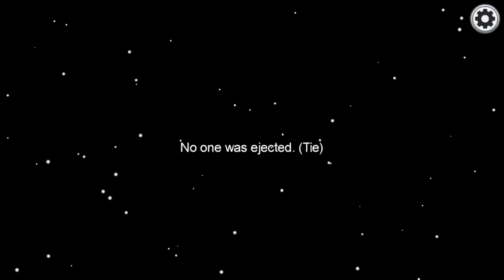Among Us but it's ABSOLUTE CHAOS! 😂 (Player Swap Mod)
Among Us, but players swap places every 25 seconds, talk about pure chaos! :D

Ghoostie, Rose, Rocky, Kyle